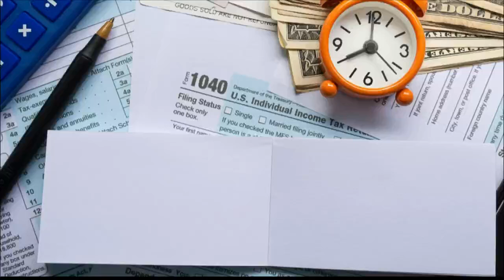Tax Tips: CPA Responds to TikTok Advice- Business Owners Deducting Vacations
Local CPA, Jeromy Bourque, joined News15 at Noon to share the details on some advice that has been floating around TikTok.